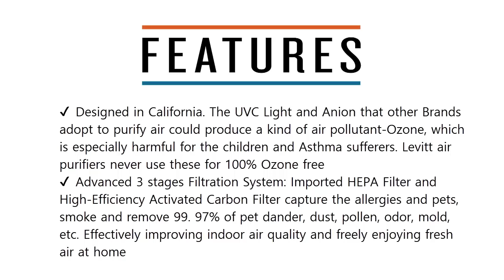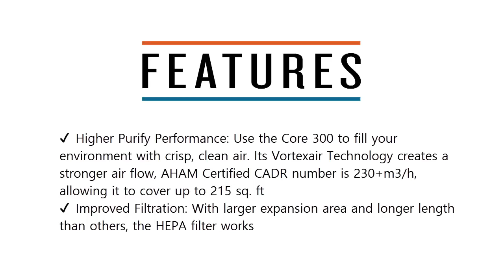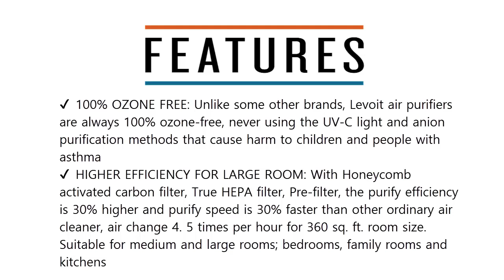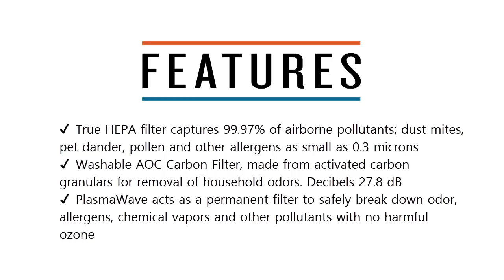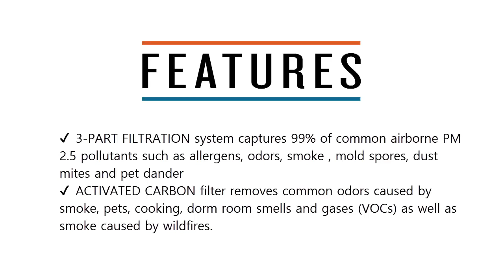Top 10 Best Air Purifiers 2020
10. Germ Guardian True HEPA Filter Air Purifier

9. LEVOIT Air Purifier for Home Smokers Allergies and Pets Hair

8. Coway AP-1512HH Mighty Air Purifier with True HEPA and Eco Mode

7. LEVOIT Air Purifier for Home Allergies and Pets Hair

6. Blue Pure 411 Air Purifier 3 Stage with Two Washable Pre-Filters

5. LEVOIT Air Purifier for Home Large Room with True HEPA Filter

4. Pure Enrichment PureZone 3-in-1 True HEPA Air Purifier

3. Winix 5500-2 Air Purifier with True HEPA

2. hOmeLabs Air Purifier for Home, Bedroom or Office

1. Blue Pure 121 Air Purifier with Particle and Carbon Filter for Allergen and Odor Reduction